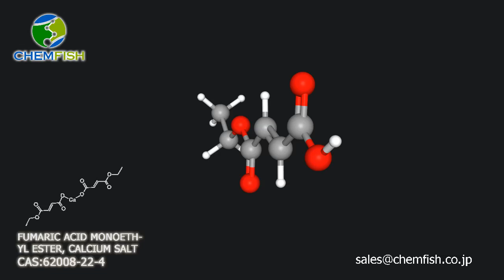FUMARIC ACID MONOETHYL ESTER, CALCIUM SALT/CAS#：62008-22-4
Promotion product: FUMARIC ACID MONOETHYL ESTER, CALCIUM SALT
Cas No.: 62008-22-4